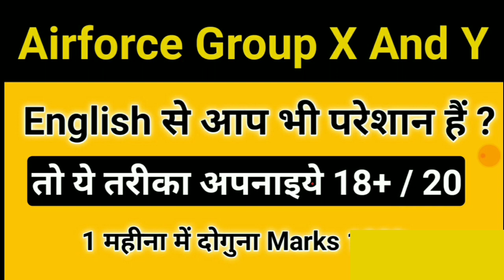Airforce English Preparation Tips & Trick || How To Improve English For Airforce Group X and Y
Airforce, Navy, NDA Exam : English Preparation Strategy
How to qualify in English